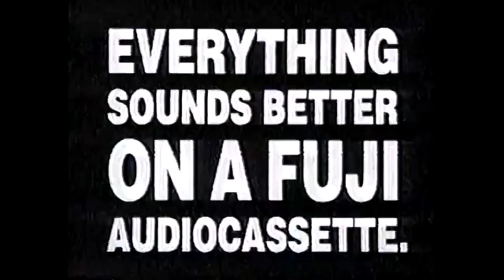FUJI FR-IIx Pro (1991)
FUJI FR-IIx Pro (1991) - A new way of seeing things